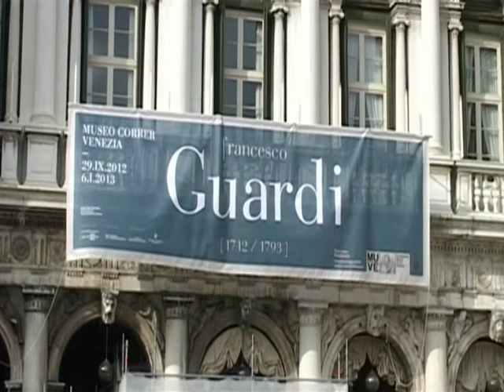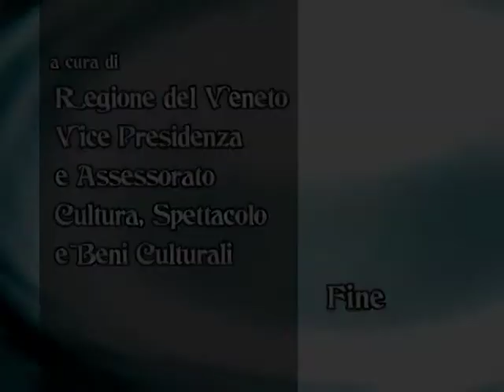L'ultimo vedutista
Palcoscenico Veneto - 15 ottobre 2012